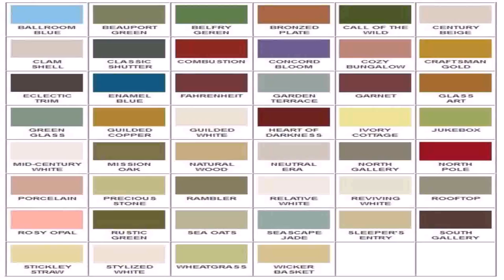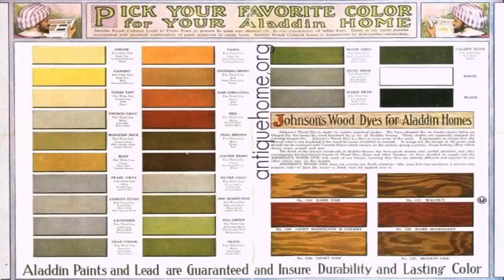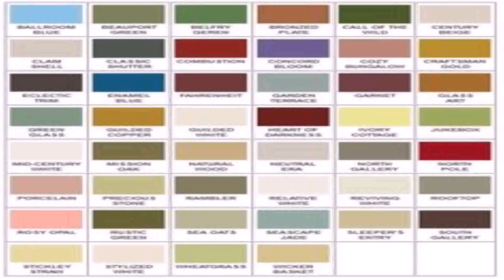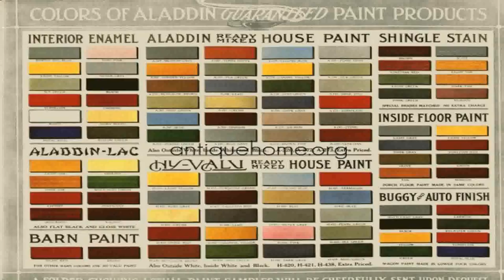Bungalow Style House Colors (see description) (see description)